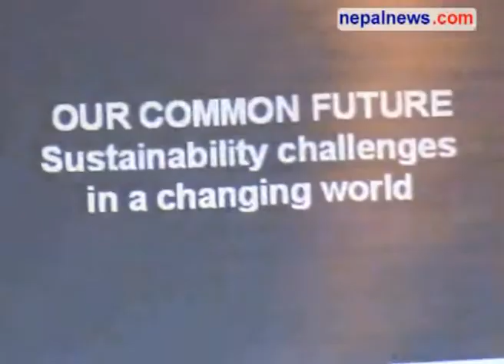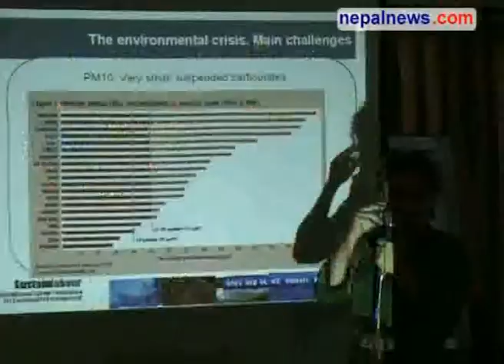Trade union seminar begins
A 3-day long seminar and training program has begun for members of GEFONT and NTU-I in the capital, Tuesday with the aim of providing knowledge about climate change and to discuss the agendas to be presented at the climate change international gathering which will be held at Copenhagen on December, 2009. Nepalnews.com, is a leading Internet destination dedicated to bring you news, events, polls, discussions, forums about and from Nepal. Our primary objective is to bring "news as it happens"; quality news which is impartial, timely and independent. Our equally important other objective is to make this a web community for all people around the globe who have any interest, or need any information about Nepal.